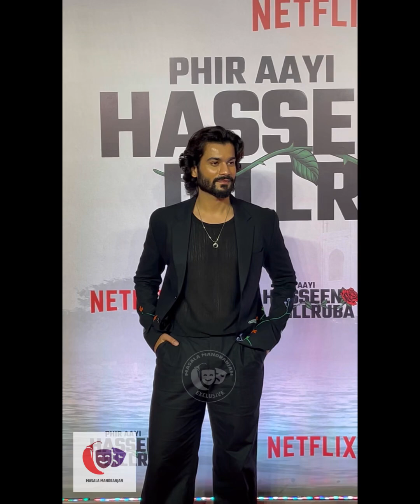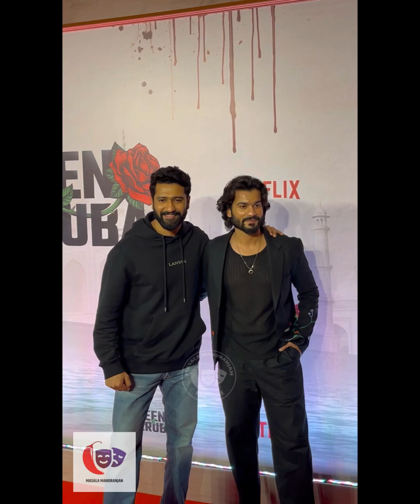Phir Aayi Hasseen Dillruba Screening | Taapsee Pannu | Netfix